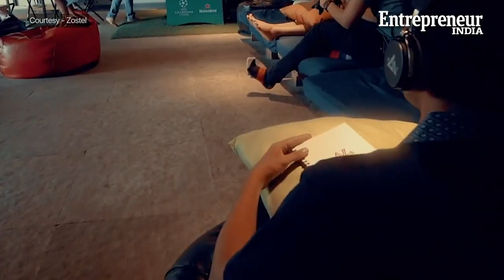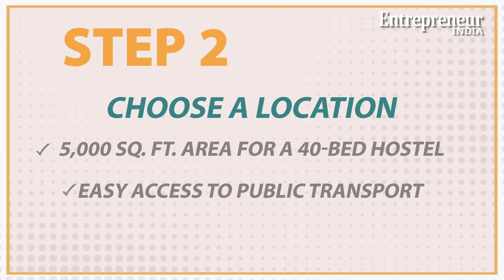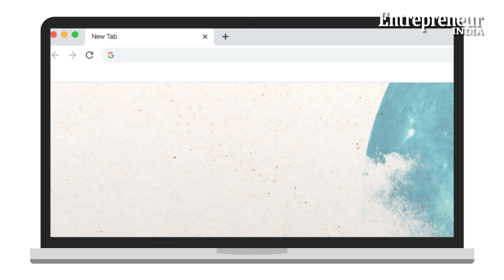Start It Up: A Hostel For Travellers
Travelling is becoming more and more popular with the younger generation. What is different in their traveling approach is that they have a long list of places that they want to visit and experiences they want to live but all within a budget. So to achieve all this under a fixed budget youngsters are increasingly opting to stay in hostels instead of traditional hotels. This is where you can come into the picture and start your very own hostel. A great idea for the ones who love to host people on a budget.